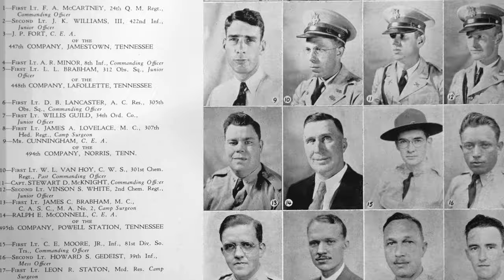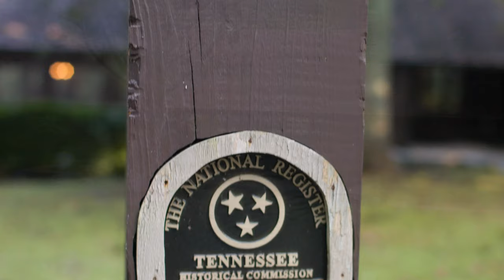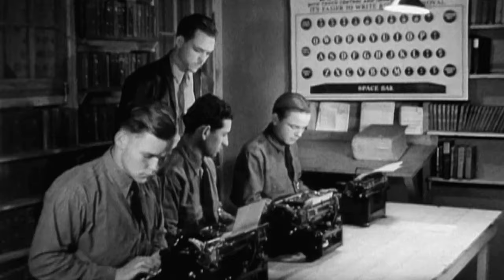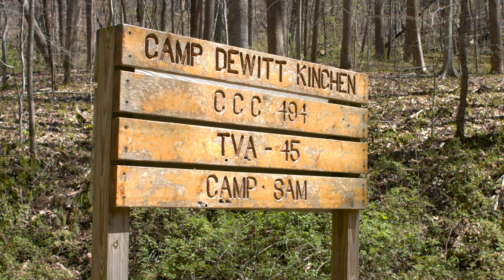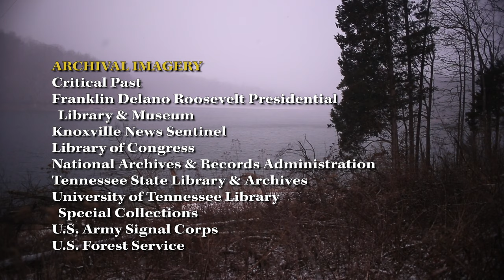Norris Dam State Park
A history of the park focusing on the efforts of the Civilian Conservation Corps.